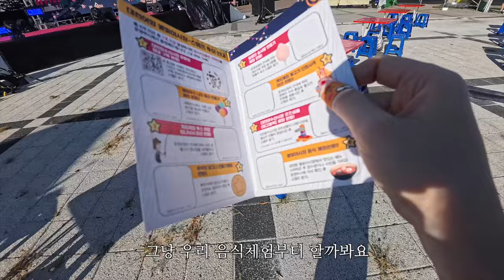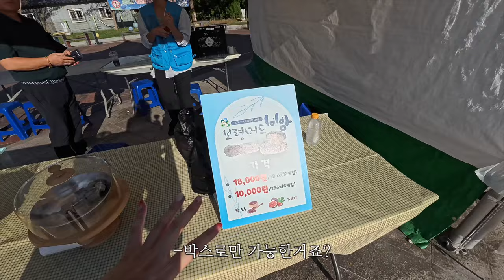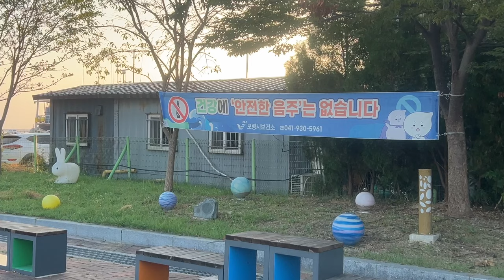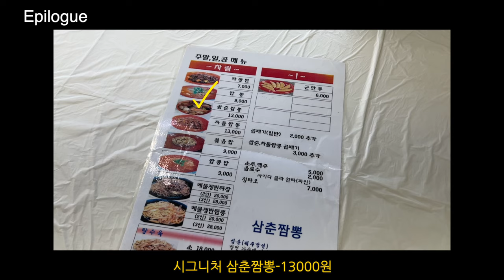이거슨...차박팅(?)차박하다 처음만난 남자랑 하루종일 데이트하고 술마신썰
처음만난 남자랑 하루종일 데이트하고 술마신썰 풉니다.